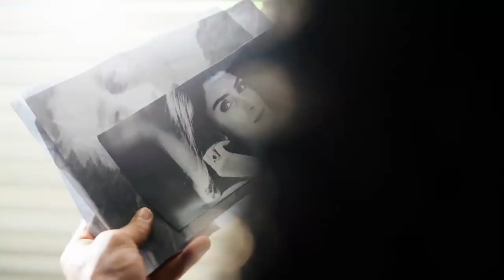Nishat Linen - Luxury Pret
Intricately embellished pieces in an exquisite color palette with Luxury pret.